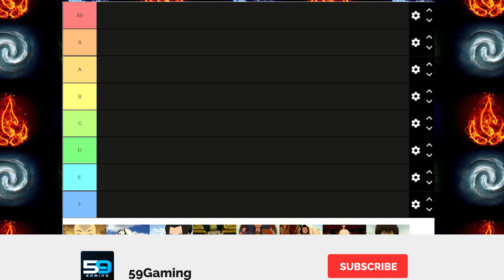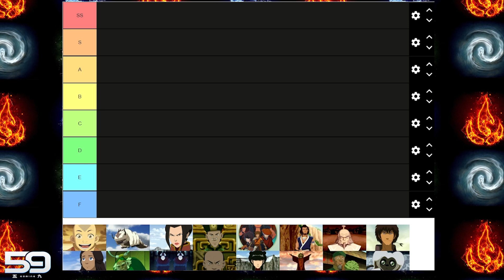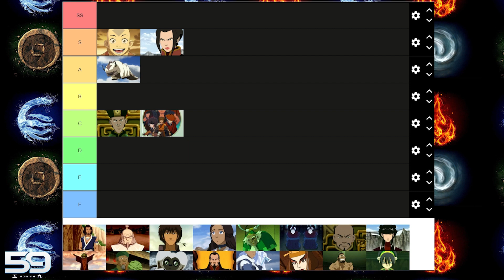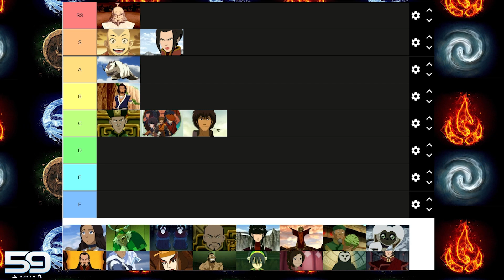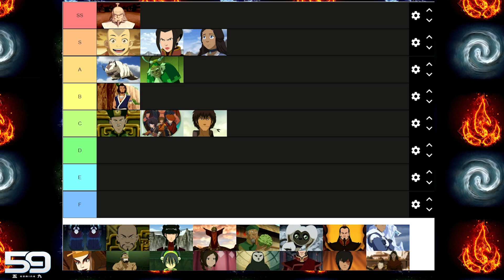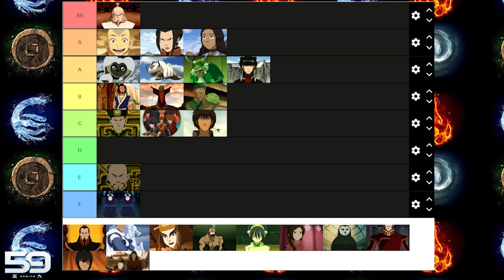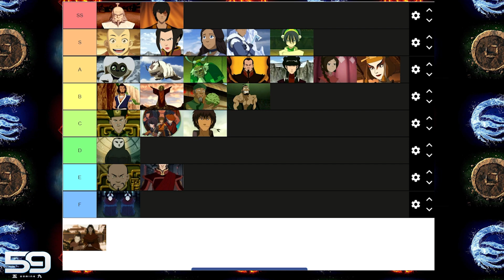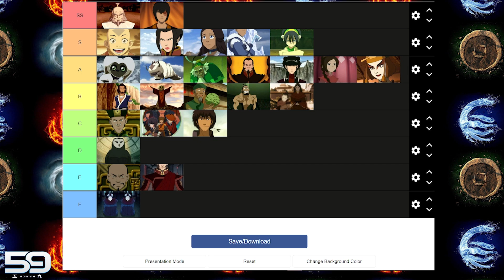The DEFINITIVE Avatar The Last Airbender Tier List! (ATLA)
Content Creator(s):
Bradical
Izz
Kamogawa

Video Editor(s):
Ignant

Graphic Designer(s):
Kamogawa